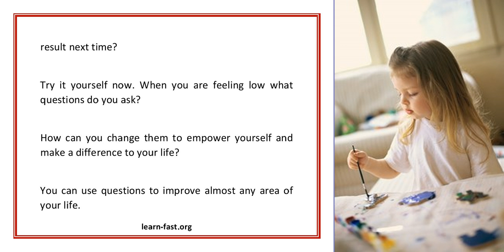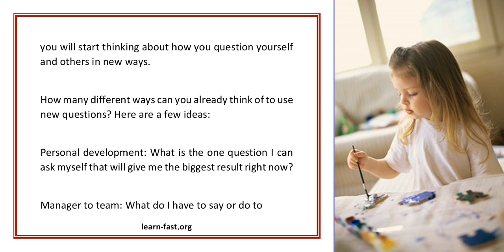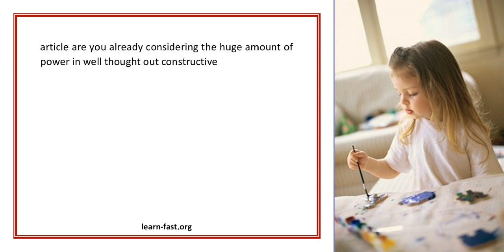Questioning Skills And Nlp Training